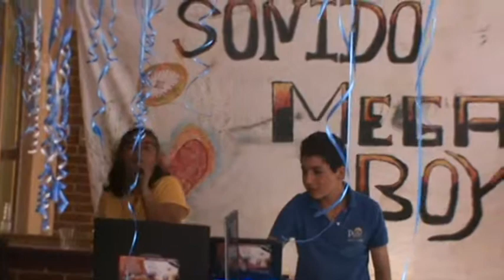michoacan radio borrachita la ke se escucha vien cervida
loske tomamos nos vemos mal pero las ke tomamos nosvemos supermaniaticas jejeej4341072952